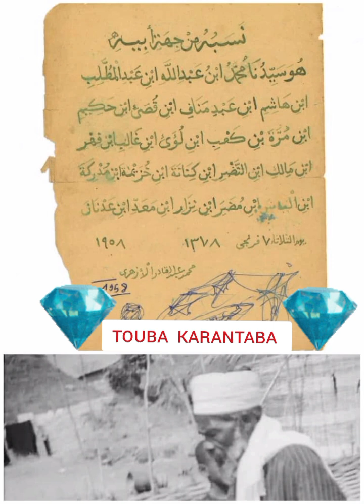1 octobre 2024